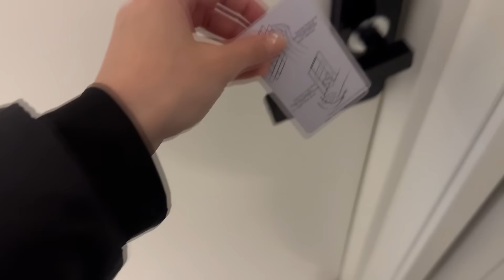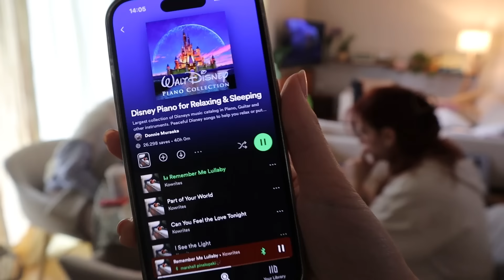(ξανά) ΜΕΤΑΚΟΜΙΖΩ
Γεια σας γεια σας! Εμ, λοιπόν... ξανά μετακομίζω. Άλλη μια πίστα να περάσουμε λίγο πριν τα 27 και δεν θα μπορούσα να ανυπομονώ περισσότερο. Έχω την αίσθηση πως όσο και να με αγχώνει αυτή η νέα αρχή, στην πραγματικότητα μόνο το ξεβόλεμα δίνει νόημα στην ζωή μας. Ο κύκλος λοιπόν αυτός ένιωσα ότι σχεδόν έκλεισε και ήρθε η ώρα να δώσει τη σειρά του σε κάτι καινούριο και ακόμα πιο όμορφο!

***Με τον κωδικό ''PINELOPI'' έχετε -45% για 24 ώρες στην Myprotein!

***καιιιιι, με τον κωδικό "PINELOPI15" έχετε -15% στο Fairbeauty για μια εβδομάδα!

*To video έχει γίνει σε συνεργασία με την Myprotein και το Fairbeauty.